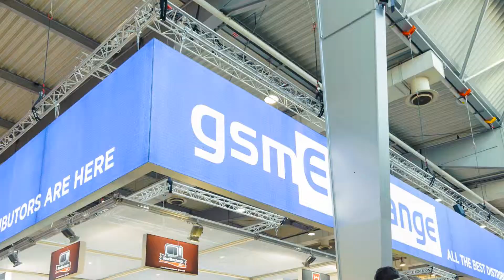gsmExchange at CEBIT 2016 // Testimonials promo video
Filmed, edited and post-produced by me in 2016. All the animations that you can see on the screens and most printed designs across the gsmExchange exhibition pavilion were produced by me as well.